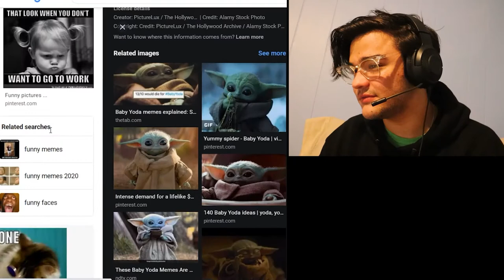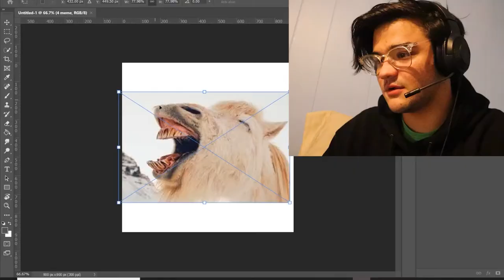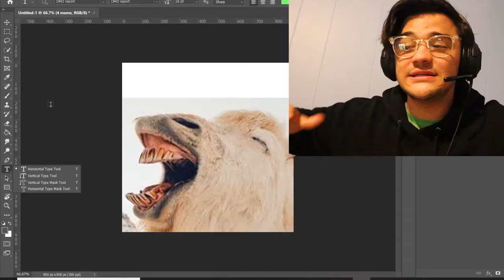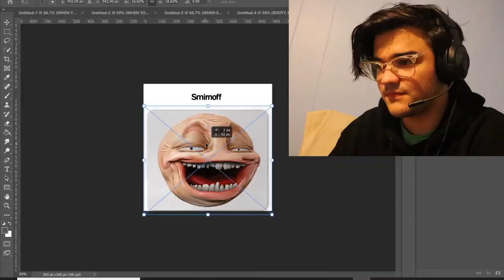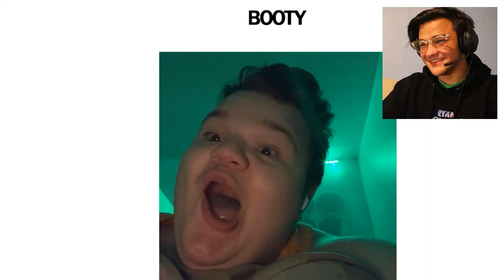Trying My Hardest to Make Ze Laugh by Making Memes from Scratch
Day 31
Trey tries his best to make his friend Ze laugh by making some memes with his immensely deep knowledge on the world of memes.
Let's go for 5 LIKES! LOL!